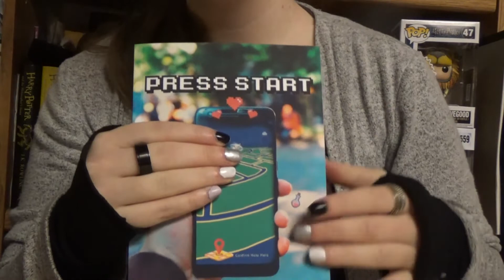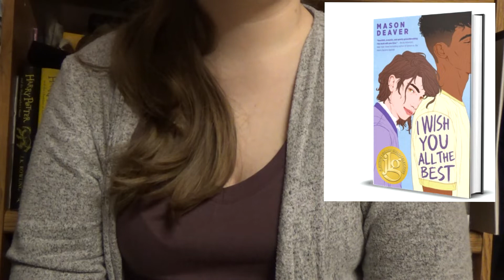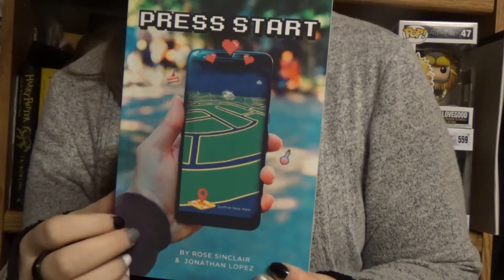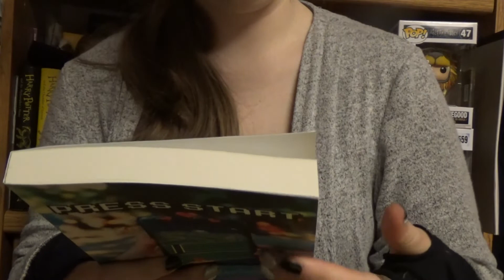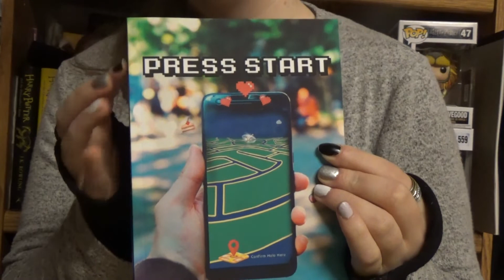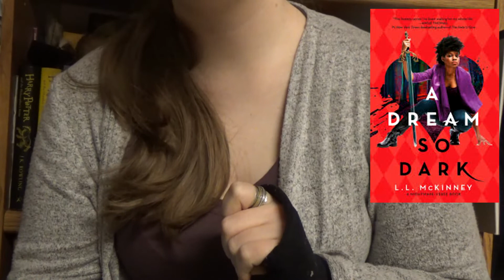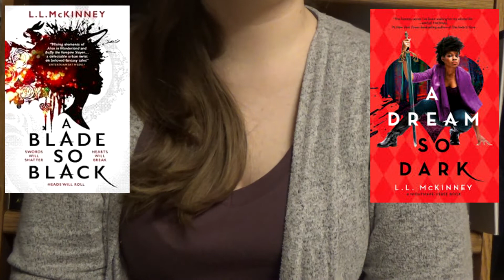Pride Book Readathon 2020 // Write With Me // Read With Me // ASMR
What are your plans for Pride 2020?

Note: Since filming/just before posting I have finished reading LITTLE FISH and I WISH YOU ALL THE BEST. Both lovely books!

I dunno that this is the place to say it, but Black Lives Matter. I support the BLM movement. I do not condone this ongoing police violence. I'm sorry that I haven't got a video up to say that in. Please support and listen to Black voices.

Otherwise known as a pleasant sort of static, tingling sensation that starts at the base of the skull and continues down the spine. It is often triggered by soft speaking, whispering, and tapping (among a host of other "triggers"). Not everyone experiences ASMR but it is often used as background noise for studying or as a cure for insomnia, depression, or anxiety.

This video is not meant to replace medical advice or medical assistance, whether psychiatric or physical, please seek the help of a medical professional for assistance in dealing with any issues you may face.